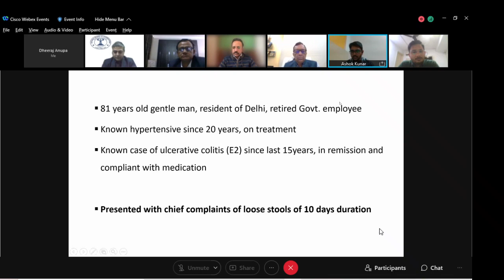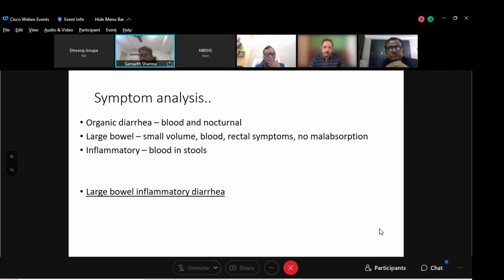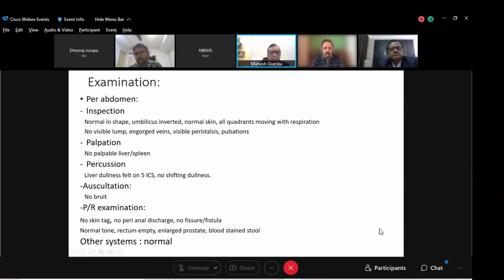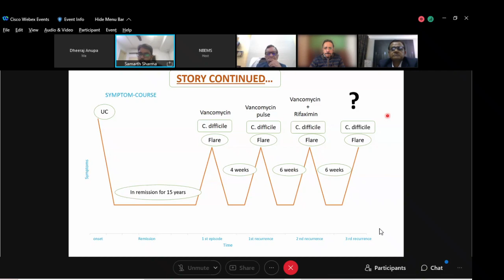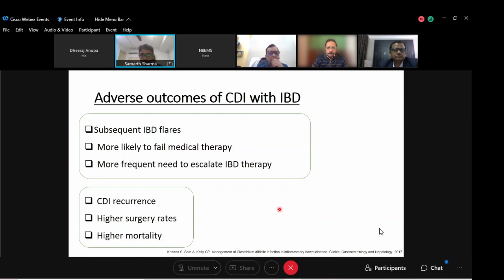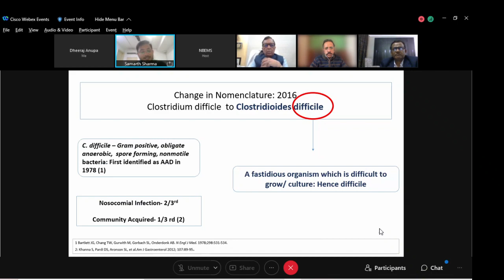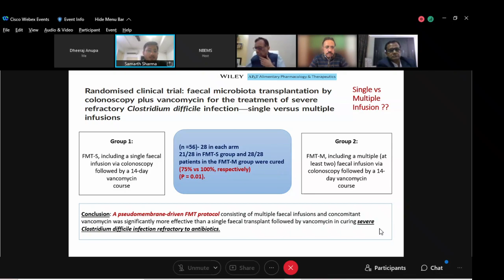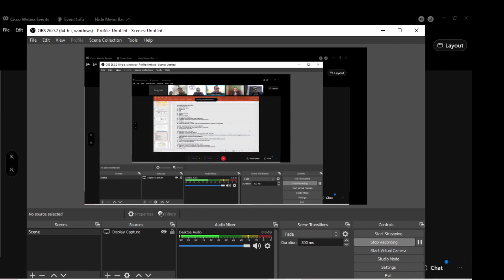PG Clinics IBD with C.Difficle ; Note on IMT